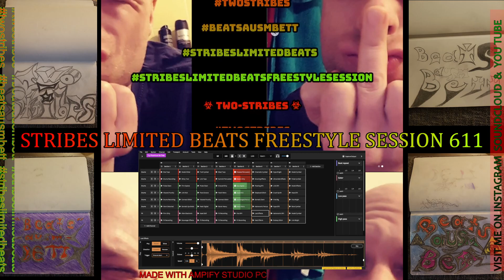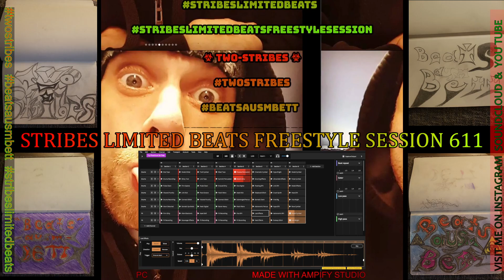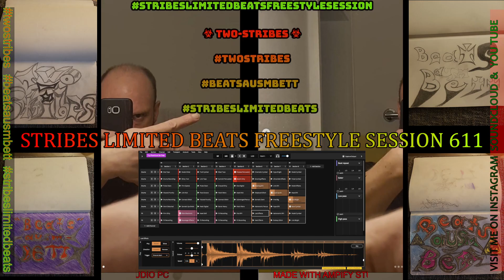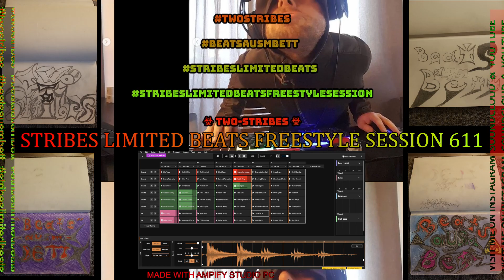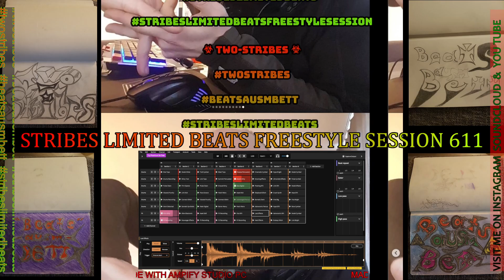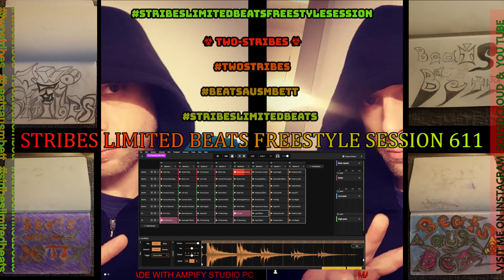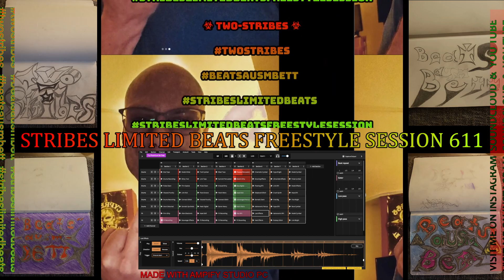STRIBES LIMITED BEATS FREESTYLE SESSION 611